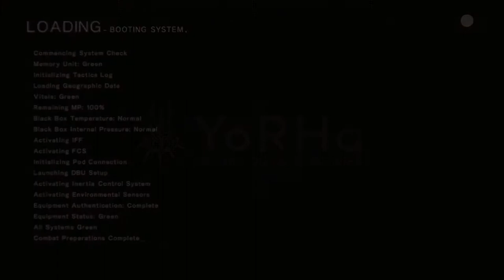Riding the Dunes | Nier:Automata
Sorry for the lag at the beginning and bitrate stuff, not sure why that's happening.

[Music]